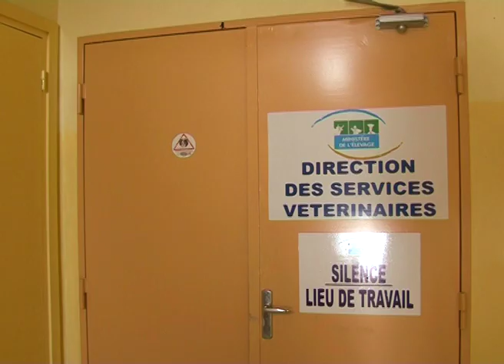Promotion de la santé animale : la vaccination pour sauver la vie du bétail